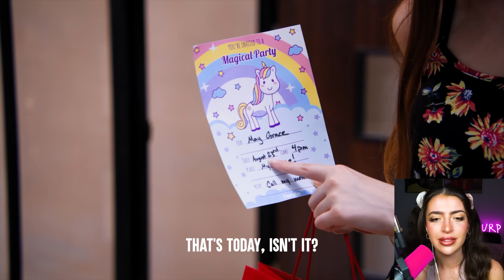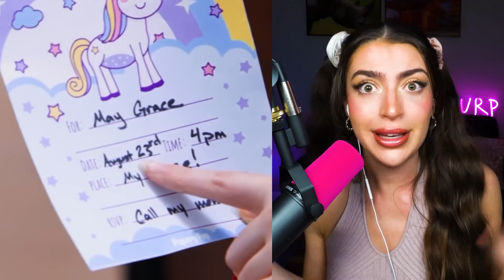Kids DON'T GO to Girls BIRTHDAY Party.. What’s Next is Shocking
Today Alexia Marano from AnythingAlexia reacts to a dhar mann video called Kids DON'T GO to Girls BIRTHDAY Party.. What’s happens next Is shocking

Go Check Out @DharMann